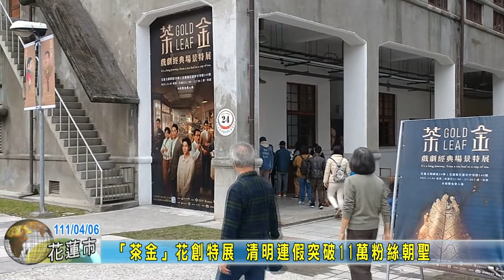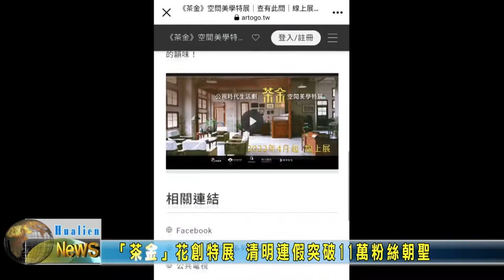20220406 09 「茶金」花創特展 清明連假突破11萬粉絲朝聖